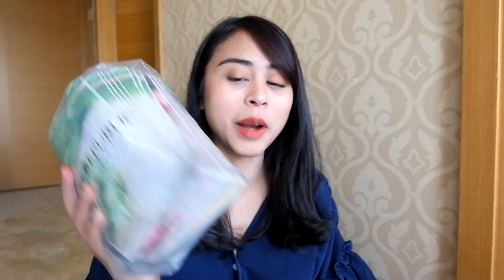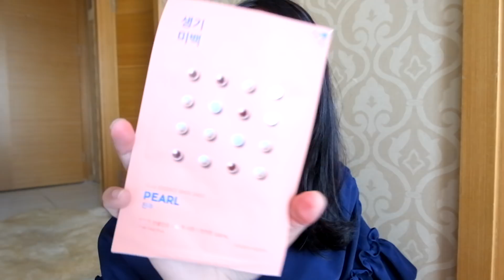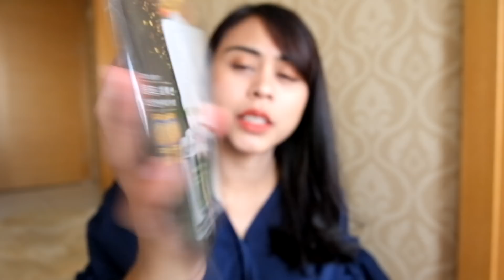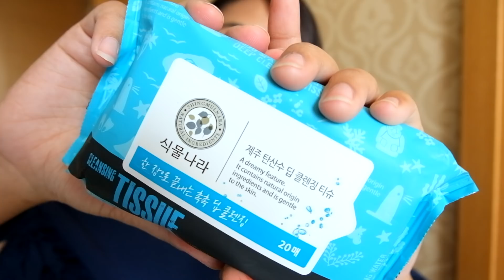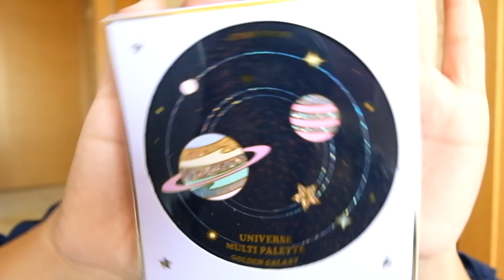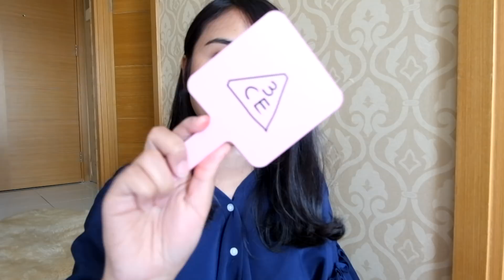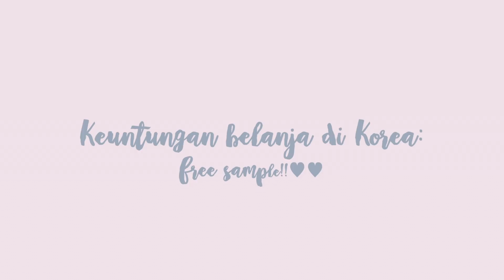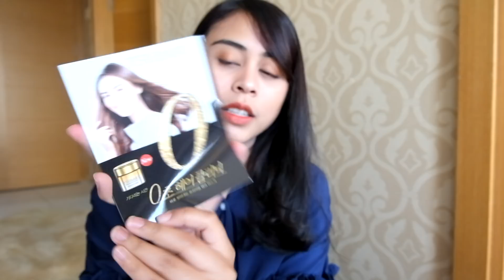Korean Haul #2: Hati-hati belanja di Korea & Apa Keuntungannya?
Hi! Aku buat video Korean Haul episode 2, karena di episode yang pertama ada barang2 yang belum aku share dan aku jelasin.

Kenapa aku bilang hati-hati belanja di Korea? Karena pasti kamu bakal kalaaaaap bangeeeettt dan koper kamu bakal overweight! Lalu apa keuntungannya? Tentunya sample nya yang bejibuuuun! Kalo kamu pengen tau lebih lanjut, nonton video nya yah!

P.s. : Maaf yaaa di video ini aku ngeliatin viewfinder mulu. Soalnya pas bikin video ini settingan kamera aku lagi bermasalah jadi aku harus make sure terus kalo kamernya fokus hehehe

Xx